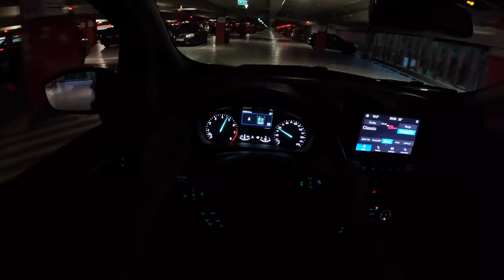Ford Ecosport ST-Line Night [1.0 125HP] |0-100| POV Test Drive #1801 Joe Black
Car: Ford Ecosport II SUV Facelifting ST-Line 1.0 EcoBoost 125HP 2023

0:00 Intro
0:09 Walk-around and interior
0:55 Casual driving

Engine: 1.0L Petrol (Gasolina) 3-cylinders
Displacement (cc): 998
Power: 92 kW/125 hp
Torque: 170 Nm
Transmission: 6-speed manual
Traction: Front-Wheel Drive

Acceleration (0–100 km/h): 12,7 s.

Fuel Tank Capacity: 52L
Total Range: 100 km
Weight: 1205 Kg
Cargo Space: 356 Liter
Model: 2023
Date of Production : 2016 – 2022

Driver: Joe Black
Video: GoPro Hero 11 Black / Sony a6300 + Sigma 16mm f1.4
Audio: Zoom H2n (recorder) & Roland CS-10EM (binaural microphones)
Edit: MacBook Pro / Final cut Pro X